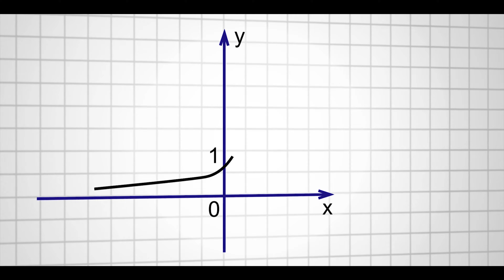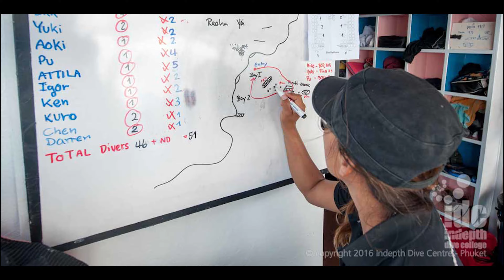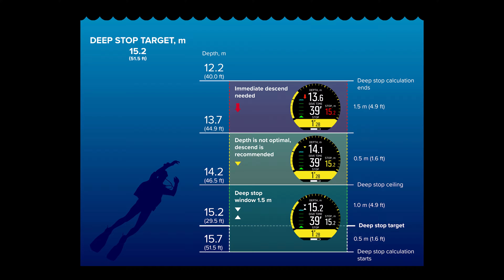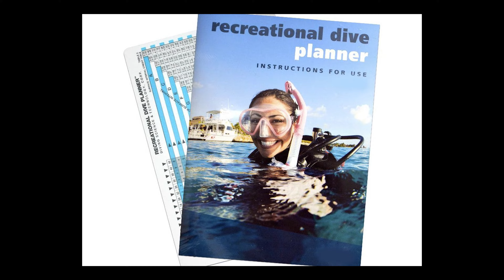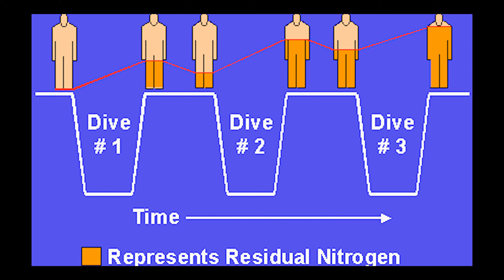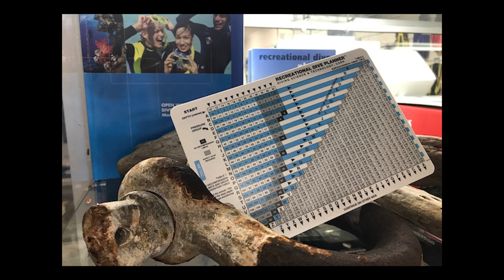İstediğim Derinlikte Sınırsız Kalabilir Miyim? Dalış Tabloları Nelerdir? Uçağa Ne Zaman Binmeli | 18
Su altında hangi derinlikte ne kadar süre kalabileceğimizi bize gösteren çizelgeler dalış tablolarıdır. Bu tablolar yüz yılı aşkın sürede askeri ve teknik dalışlardaki deneyimlere, bilimsel çalışma ve gözlemlere dayanarak hazırlanmış bizlerin güvenli bir dalış planlamasını sağlayan kaynaklardır. Bu matematiksel hesaplamalar sadece teorik olduğu için kişiden kişiye ve deneyimden deneyime göre farklılıklar gösterebilir.

Sizler bu tabloları kullanırken kendi kişisel deneyimlerinizi ve gözlemlerinizi mutlaka göz önünde bulundurarak bu dalışları gerçekleştirmelisiniz. Dekopresyon hastalığını tetikleyecek faktörlere sahip olduğunuzu düşünüyorsanız asla dalış tablosunda belirtilen kuralları esnetmemelisiniz.

Öncelikle şunu da belirtmeliyim: İnsanların fiziksel dirençleri, sağlıkları ve yaşam şekilleri birbirinden bambaşka şekillerde olduğu için hiçbir dalış tablosu veya bilgisayarı kurallara harfiyen uysanız bile dekompresyon hastalığı oluşmayacağı anlamına gelmez. Bu yüzden her dalışta kendinizi gözlemleyin ve belirtilen kuralları, derinlik ve süreleri zorlamamayı kendinize bir disiplin haline getirin.

Uzmanlık Alanlarım

-Yüzme Antrenörü
-Usta Gemici